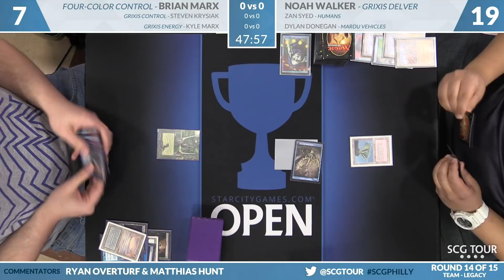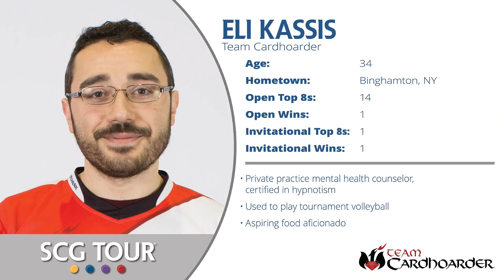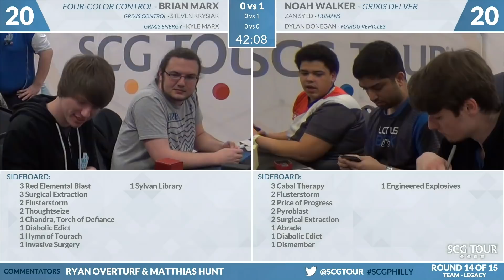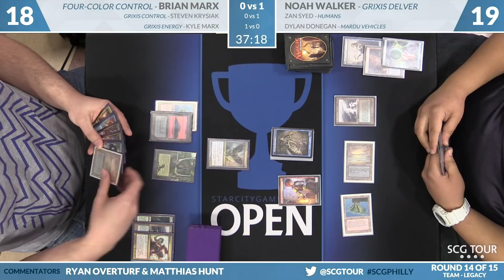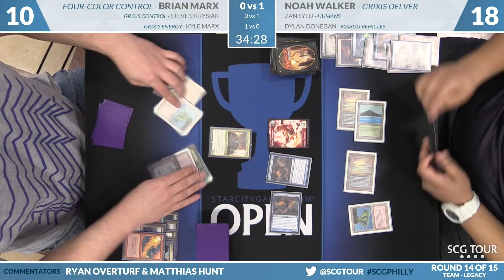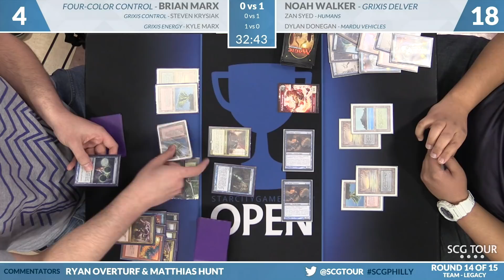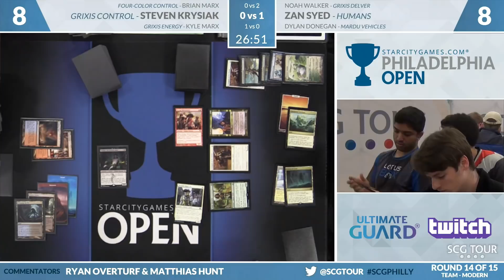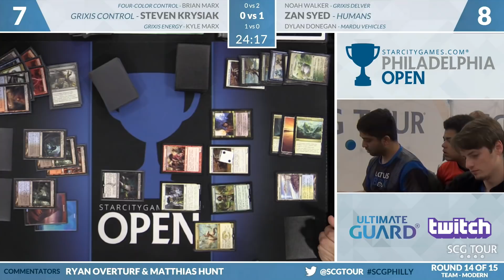SCGPHILLY - Round 14 - Marx, Krysiak, Krysiak vs Walker, Syed, Donegan